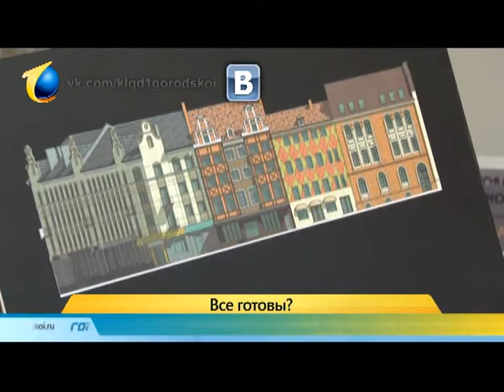ЧЕМПИОНАТ МИРА 2018